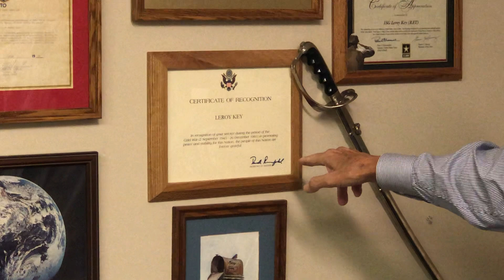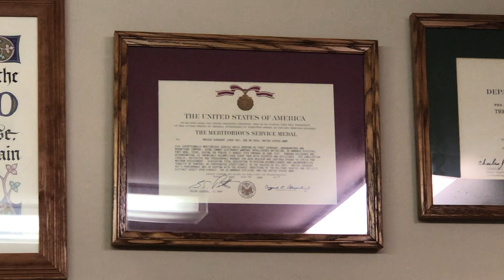Lee Key, Army Security Agency Veteran, Explains Some of His Items from His Military Service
Lee Key explains some items from his military service. By detailing his certificates, citations, medals, and other items, Key tells the story of his service with the Army Security Agency.